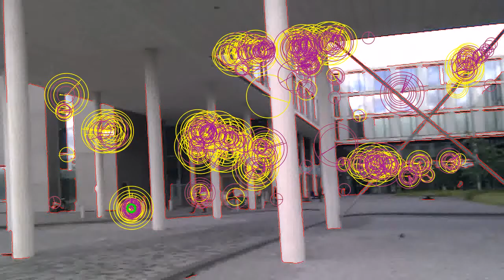2012/07/19 sciencepark2_orb.avi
Using ORB descriptor.